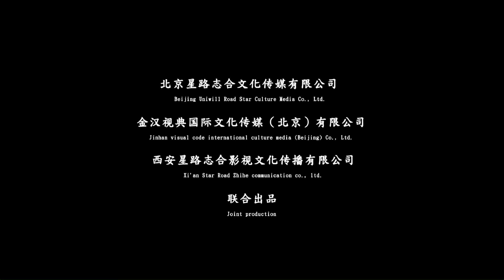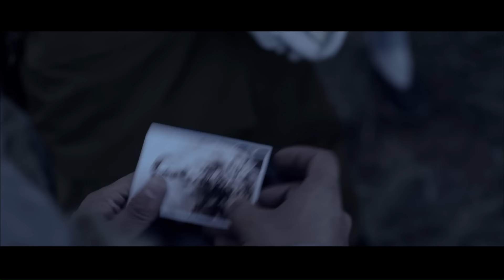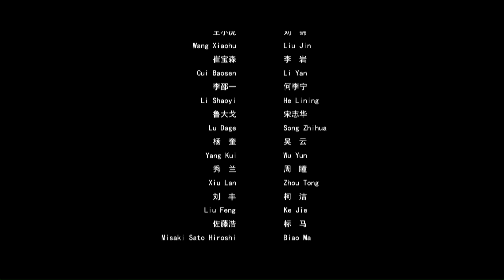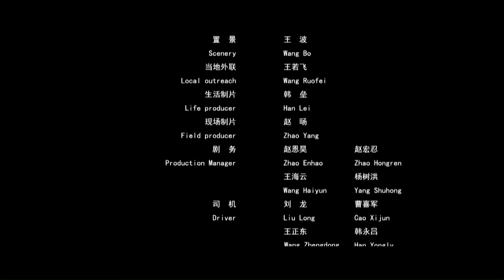《血战残阳》/ Brother in Arms 太行山的英雄 殊死搏斗侵华日军（杨竣羽 / 刘唱 / 李岩） | Chinese Movie ENG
【内容简介】
该电影以1942年侵华日军对我太行山区进行疯狂扫荡为背景，结合山西长治地区真实存在的感人故事，以纪实手法讲述了在山西屯留老爷山的一场突围中，由韩少峰等人组成的侦查小分队在归队途中，意外发现日军驻地囚禁着十几名群众。为了营救并保护群众撤离敌占区与日军展开殊死搏斗的故事。